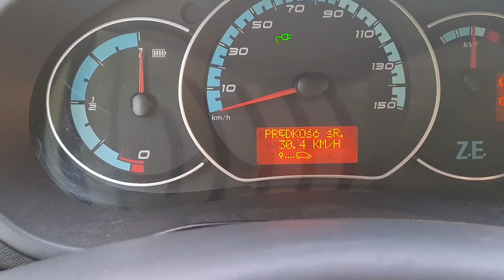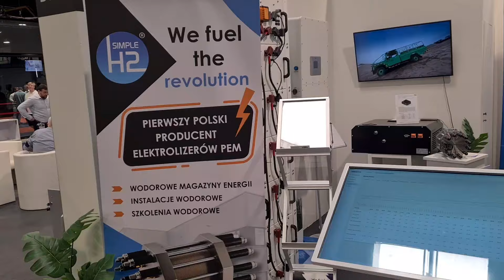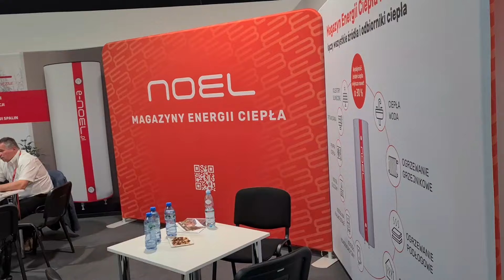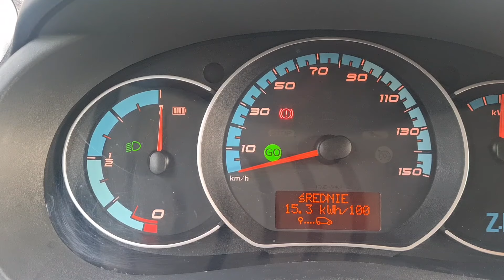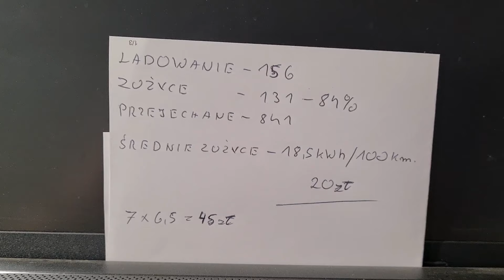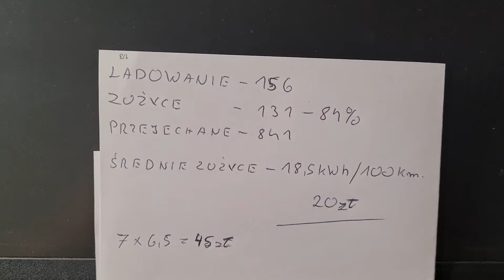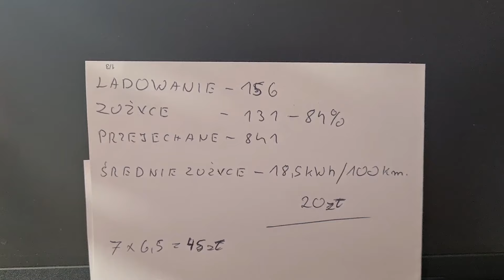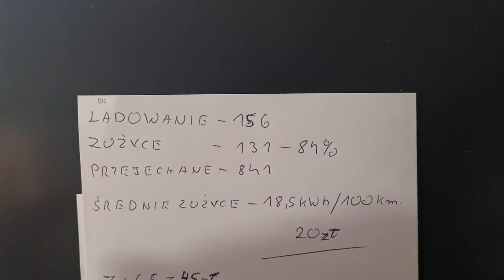Jakie koszty jazdy Elektrykiem. Targi Batery Forum Poland. Renault Kangoo Z.E. EV.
Jakie są koszty jazdy autem elektrycznym Renault Kangoo Z.E. Pokaże to przy okazji wyjazdu na targi Baterii i Magazynów Energi.
Czy auto elektryczne z zasięgiem 100km ma sens i może jeszcze generować oszczędności.